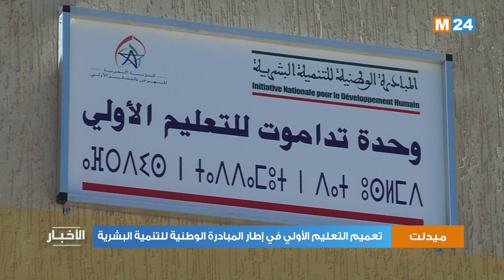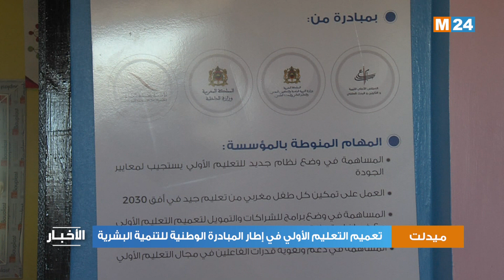المبادرة الوطنية للتنمية البشرية تعمل على تعميم التعليم الأولي